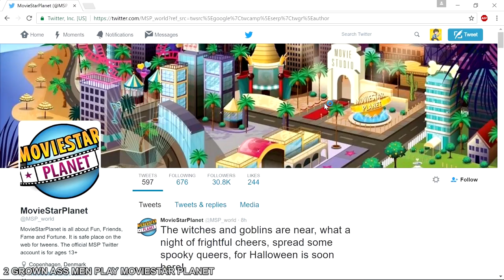BEST OF SUPERMEGA | Volume 6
It's been a while since we've done one of these, yeah!
▪ Daily videos. 1 like = 1 prayer